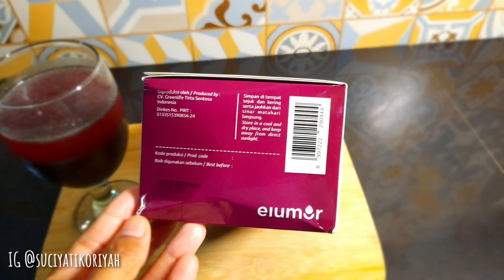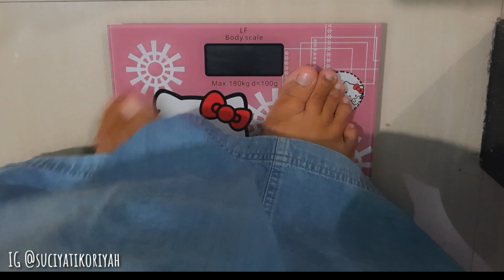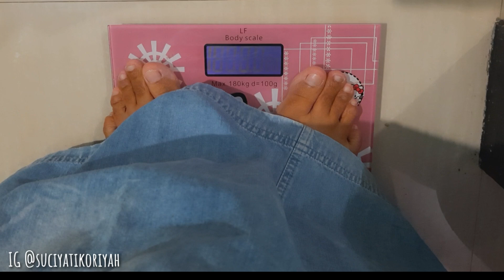DIET SEHAT DENGAN ELUMOR PLUM | REKOMENDASI PELANGSING HERBAL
Untuk hasil yang didapatkan akan berbeda pada setiap orang, tergantung pada pola makan dan di sertai olah raga.

Untuk temen temen yang mau order bisa klik link dibawah ini

Shopee Elumor Official
Atau ke IG dan Web nya